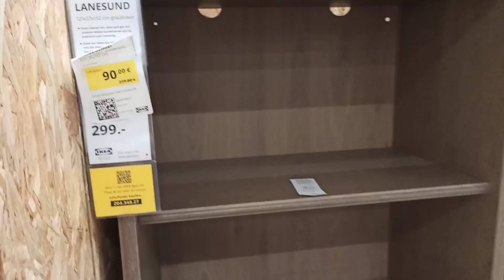Ab zu IKEA 🇸🇪 | Ordnung auf der Baustelle | Kleinigkeiten erledigen 📝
🎥 l Instagram:
- Unser.Eigenheim23 🏡
- Hyla: lindas_alltagshelfer 🐸
- Kleine Stupsnase 👶🏼

Linda, 31 Jahre
Henning, 30 Jahre
Wie lange wart ihr auf Haussuche?
Einige Jahre 🙈